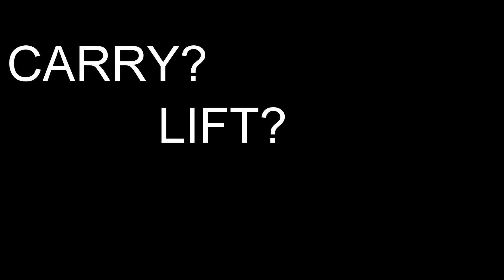Evan's Set v Canandaigua